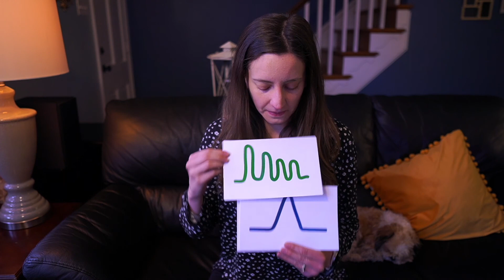Shape Card Vocal Warm Up